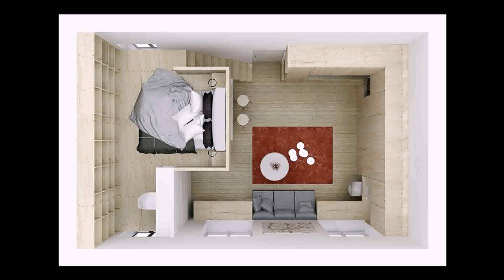30 Sqm House Design In The Philippines (see description) (see description)